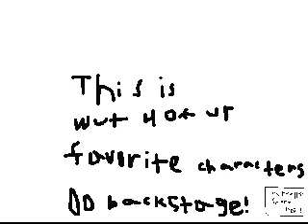4 of ur favorite cartoon characters on crack